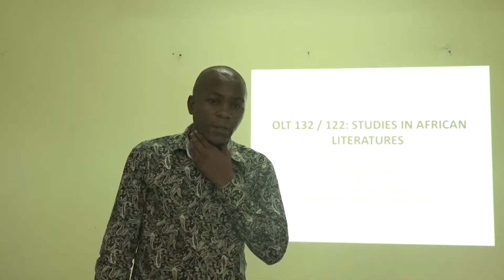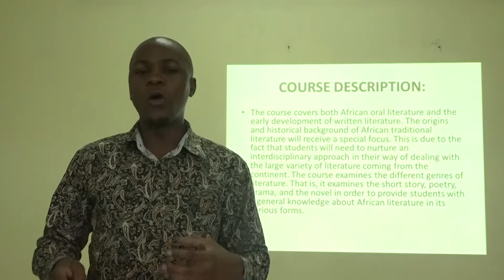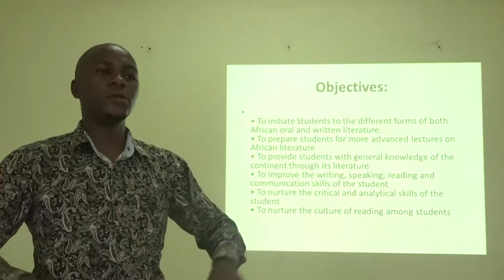OLT 132,KA2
Studies in African Literatures